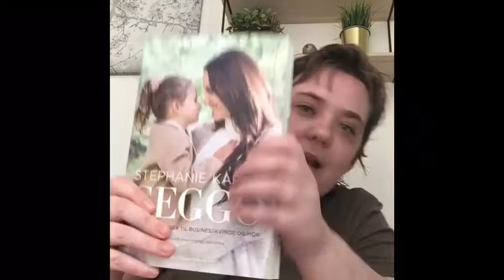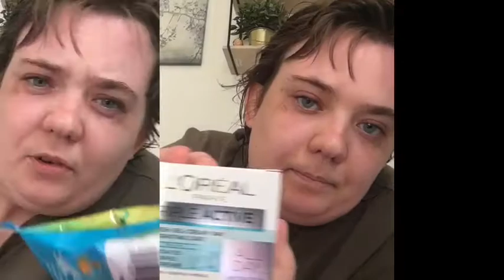Fødselsdags gaver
Tak af hjertet